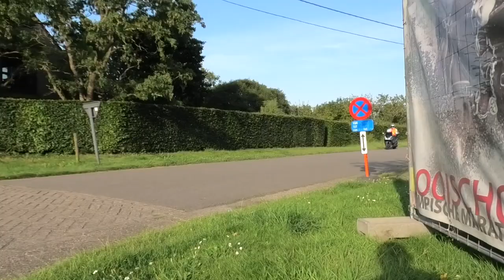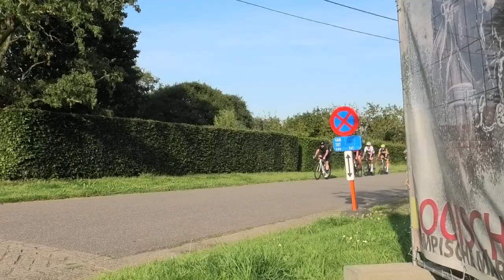6 8 2024 Booischot St VWV C